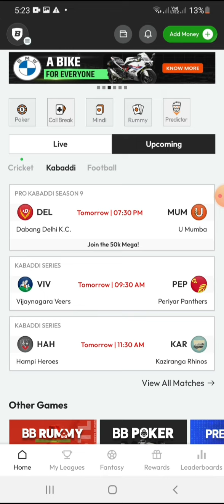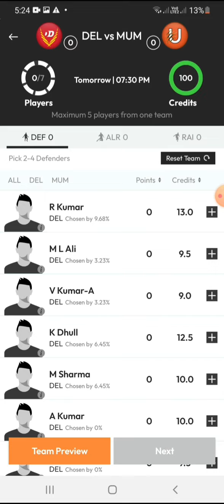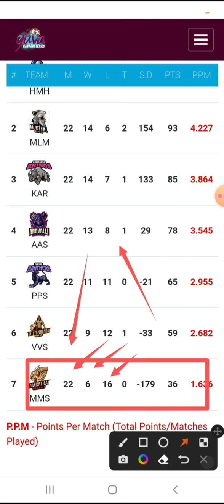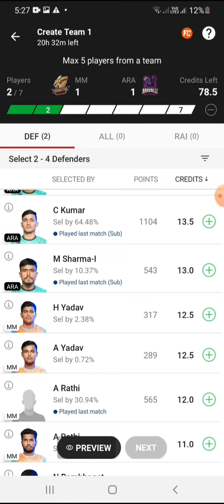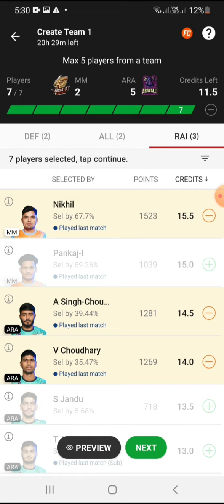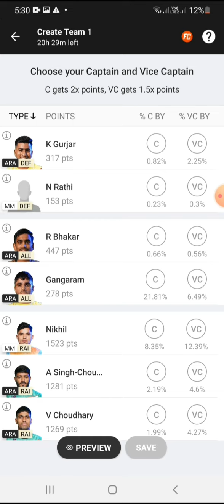MM vs ARA dream11 prediction , mm vs ara kabaddi dream11 prediction , mm vs ara , mm vs ara kabaddi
mm vs ara
mum vs har kabaddi dream11 prediction
mm vs ars dream11 prediction
mum vs har kabaddi match
mum vs har kabaddi
mm vs ara kabaddi dream11 prediction
mum vs har player stats
mum vs har kabaddi dream11 prediction today match
mm vs ars dream11 prediction today match
MM vs ARA dream11
MM vs ARA dream11 prediction
MM vs ARA playing7
MM vs ARA line ups
MM vs ARA dream11 prediction 2022
MM vs ARA head to head stats
MM vs ARA kabaadi dream11 prediction
mm vs ara kabaddi dream11 team
mm vs ara kabaddi playing7
mm vs ara kabaddi line ups
mm vs ara kabaddi
mm vs ara kabaddi team
mm vs ara gl team
mm vs ara kabaddi gl team
mm vs ara kabaddi grand league team
mm vs ara kabaddi match prediction today
maratha marvels vs aravalli arrows
maratha marvels vs aravalli arrows  dream11
maratha marvels vs aravalli arrows playing11
maratha marvels vs aravalli arrows kabaddi
maratha marvels vs aravalli arrows line ups
maratha marvels vs aravalli arrows highlights
maratha marvels vs aravalli arrows kabaddi highlights
maratha marvels vs aravalli arrows kabaddi dream11 team
kabaddi dream11
kabaddi dream11 prediction
kabaddi prediction
Yuva kabaddi series
Yuva kabaddi series 2022
dream11
vision11
real11